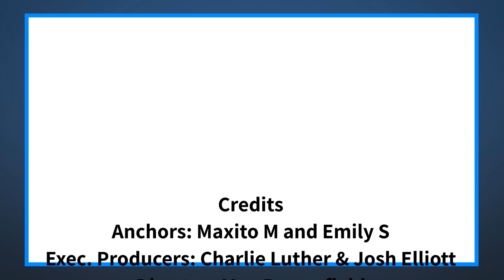The Halo Morning Show 1/26/22